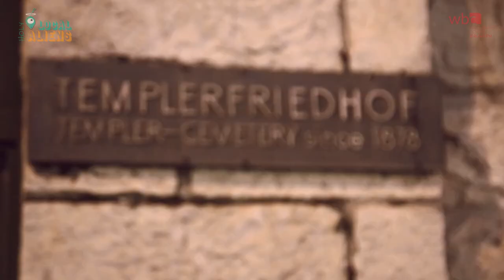Willy Brandt Center & Holy Local Aliens